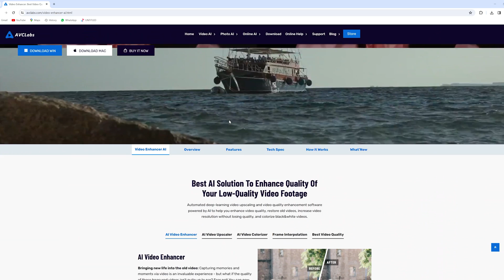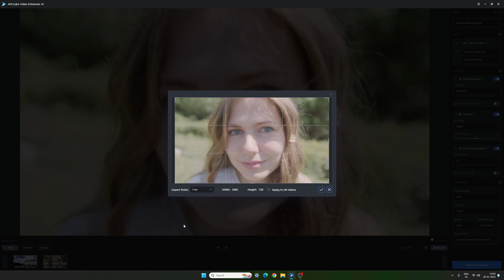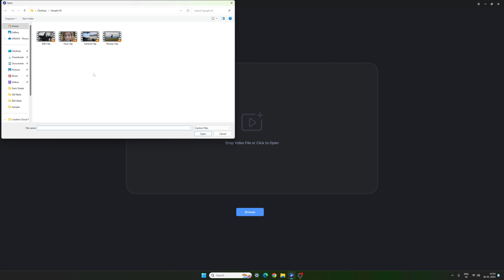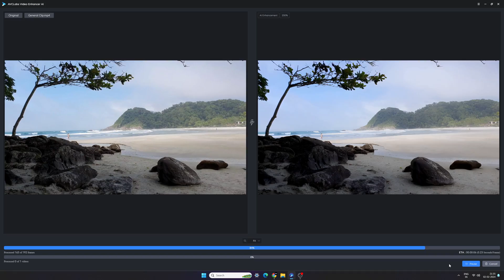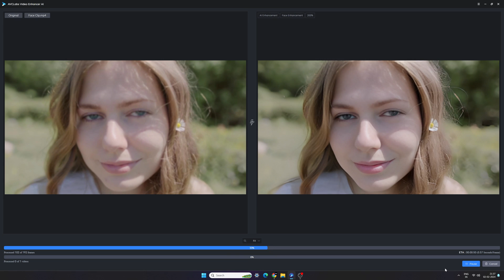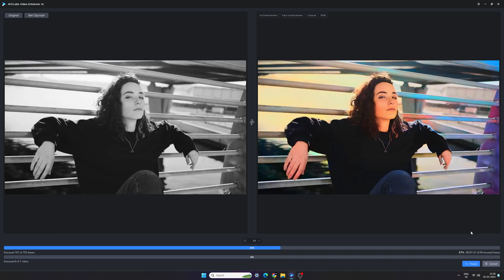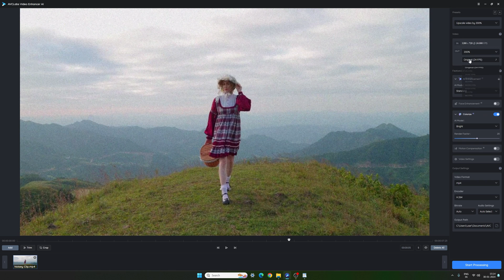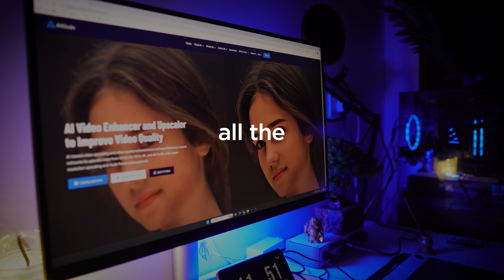Enhance video using AI - AVC Labs Video Enhancer AI | Tutorial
⚡️Witness the AI revolution as AVC Labs transforms low-res and blurry videos into stunning 4K/8K masterpieces. Fix de-blur, enhance focus, and automatically denoise your footage!

🎉 Key Features:

• Upscaling to 4K/8K
• De-blur and Focus Enhancement
• Automatic Denoising
• Colorization of Black and White Footage

🚀Join us as we explore this user-friendly AI tool, unlocking key features like upscaling, de-blur, denoising, and colorization.